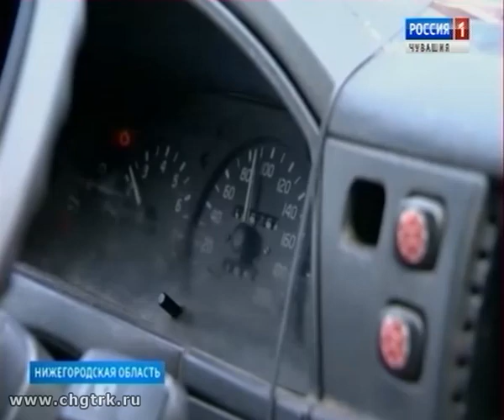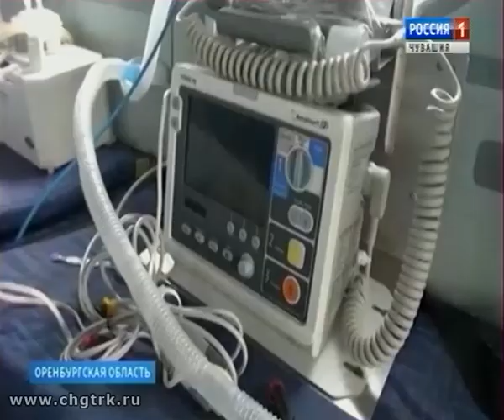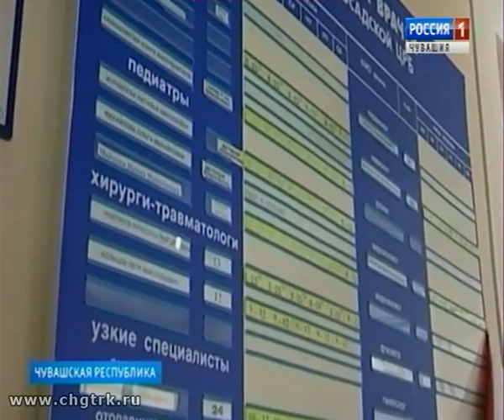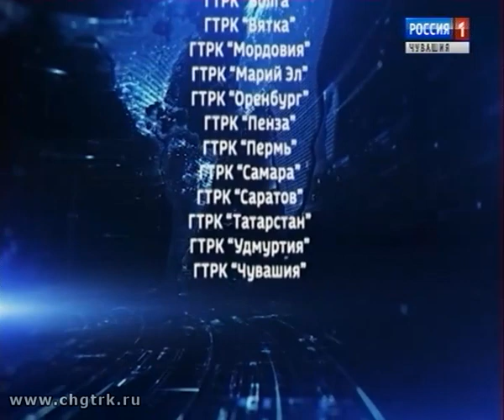Вести ПФО. Выпуск 04.08.2017